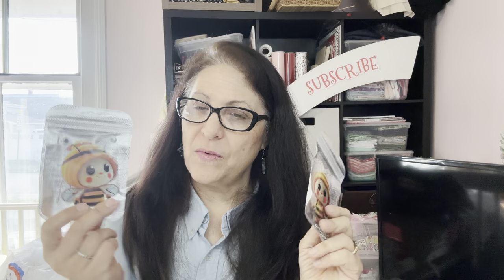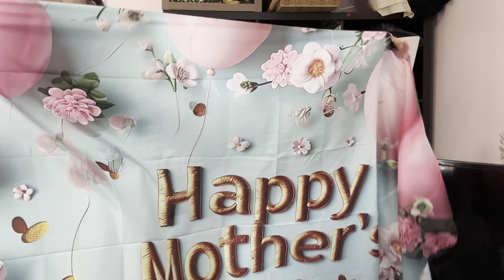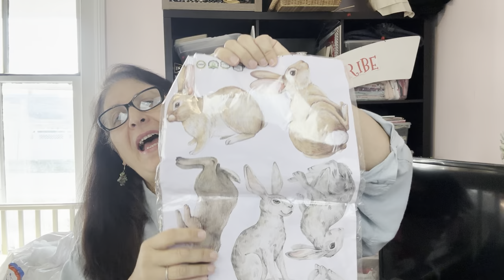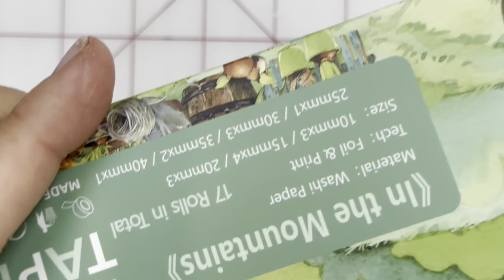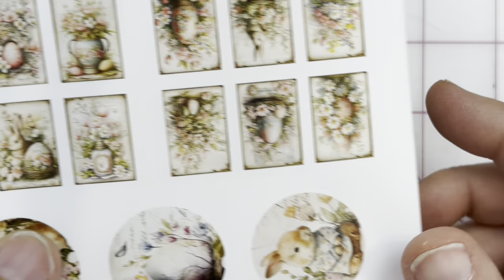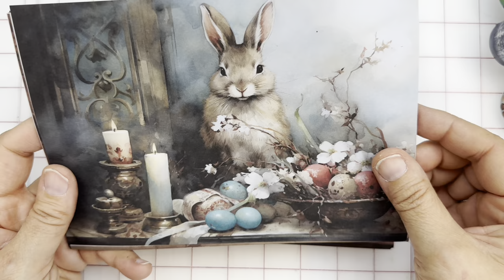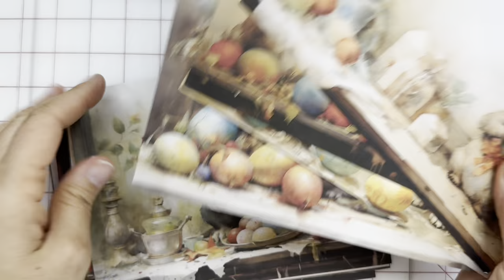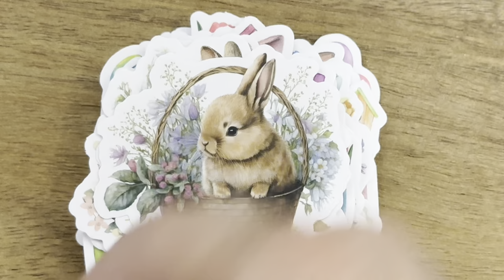THE ORANGE BAGS ARE BACK!! TEMU HAUL😁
Hi Guys!

I was soo excited that Temu brought back their orange bags! It’s so fun to come home to that cheery orange. I have shoes, a backdrop, Easter and craft. Love it!

Cheers!
Sharon

Link to Items